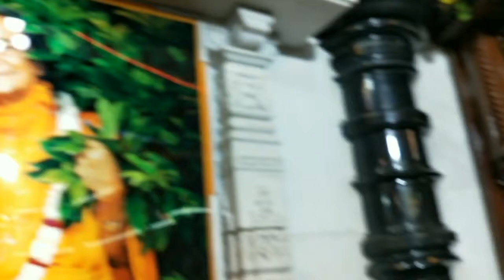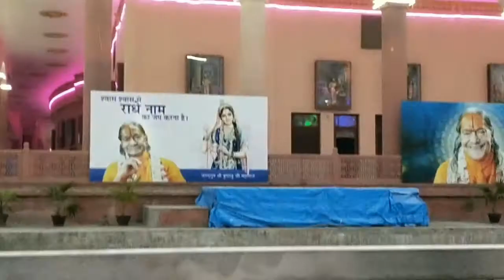# kripalu g maharaj ashram vlog Hindi vlog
vlog in hindi, interesting vlog,ashram vlog,kripalu g maharaj, short vlog

hindi vlogger,
hindi vlog channel,
hindi vlogger jaya,
hindi vlog video,
hindi vlogs by madhusmita,
hindi vlog music,
hindi vlog songs,
hindi vlog india,
hindi vlog background music,
goa beach vlog hindi,
hindi vlog cleaning,
comedy vlog hindi,
daily vlog hindi,
hindi blog earning proof,
my first hindi vlogs lana rose,
girl vlog hindi,
inside out hindi vlog,
online class vlog hindi

Today friends I m sharing with you kripalu g ashram mangarh situated in prayagraj it is very large ashram and situated in peaceful atmosphere